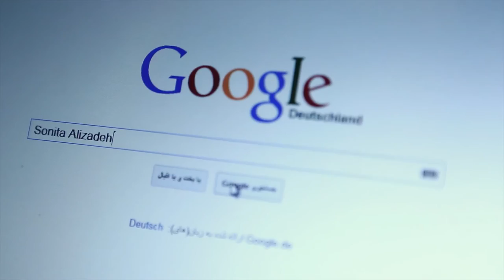IDFA 2015 | Interview | Rokhsareh Ghaem Maghami about Sonita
Director Rokhsareh Ghaem Maghami talks about her film Sonita, winner of both the IDFA DOC U Award 2015 and the BankGiro Loterij IDFA Audience Award 2015.